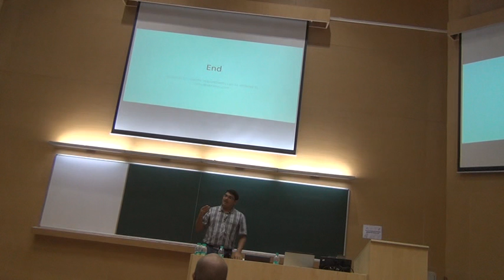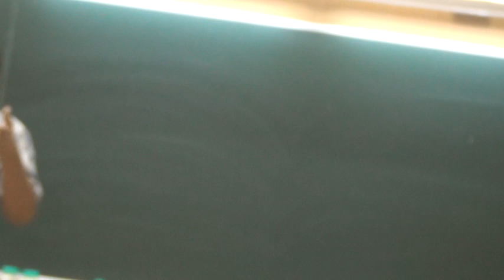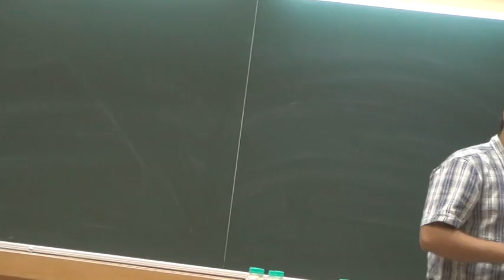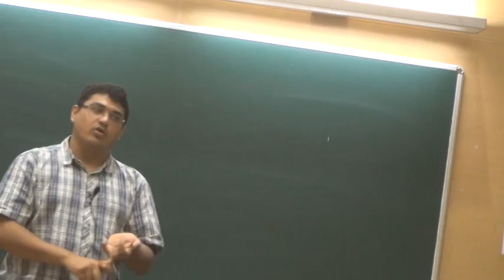Sensibol SINE Techno Case Study 2 of 2